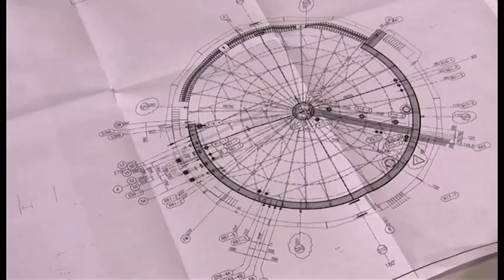Constructiebedrijf Ivens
Constructiebedrijf Ivens stelt zich reeds meer dan tachtig jaar tot doel de beste opslagtanks van de markt te produceren. Het familiebedrijf vervaardigde oorspronkelijk stookolieketels, maar levert vandaag wereldwijd mastodonten van opslagtanks. Zelfs op de Zuidpool bewijzen die dagelijks hun kwaliteit.

Tal van multinationale petrochemische bedrijven uit de Antwerpse haven, maar ook uit de rest van België, Nederland, Frankrijk en Luxemburg doen een beroep op de expertise van Ivens.

Het constructiebedrijf ontwerpt, vervaardigt en installeert opslagtanks in carbonstaal, roestvrij staal of duplex en in alle denkbare formaten. Dochterbedrijf Ivens Transport- en Kraanbedrijf staat in voor het vervoer.

Afhankelijk van de vereisten voor de tank en de wensen van de opdrachtgever, hanteert Ivens drie formules. Van de kant-en-klare levering van tanks tot 6.000 m3 over on-site constructie door eigen medewerkers van megatanks tot meer dan 60.000 m3 tot het afleveren van een compleet bouwpakket.

Op verzoek coördineert Ivens de bouw van een volledige tankterminal van ontwerp tot ingebruikname. De onderneming neemt tevens de productie van pijpleidingen, drukvaten, reactoren, staalconstructies en laadterminals voor haar rekening.

Ten slotte onderhoudt, renoveert en inspecteert Ivens bestaande opslagtanks. De technici zijn 7 dagen op 7 de klok rond bereikbaar.